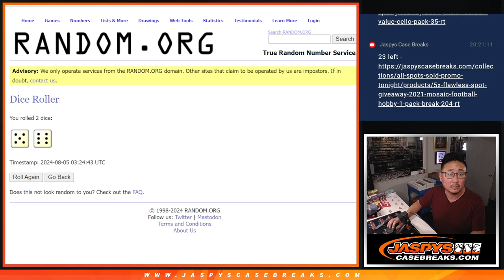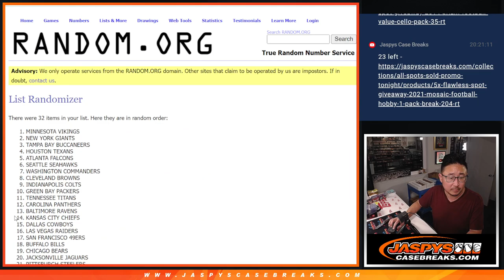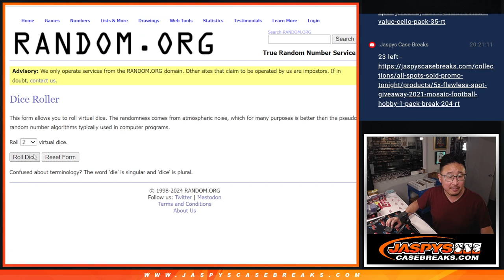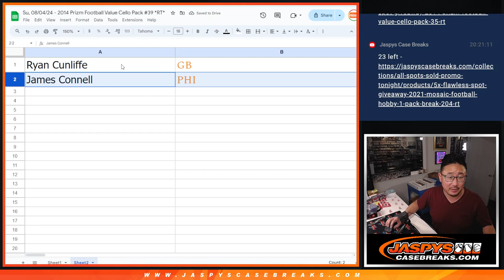Su, 08/04/24 - 2014 Prizm Football Value Cello Pack #39 *RT*